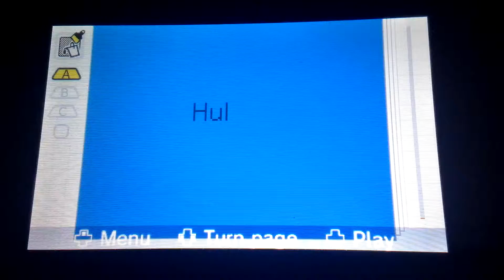Intro for hulogo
Sry about the argument dude